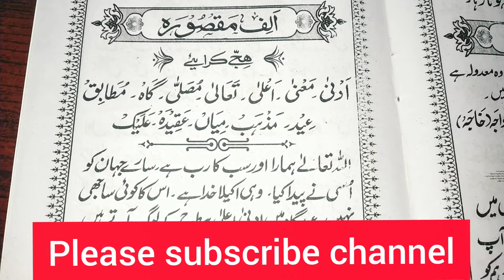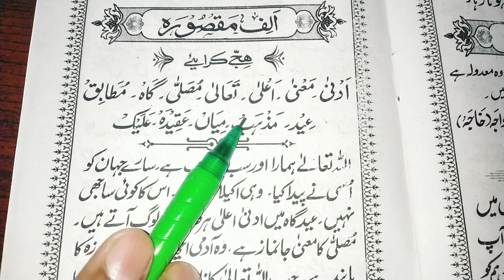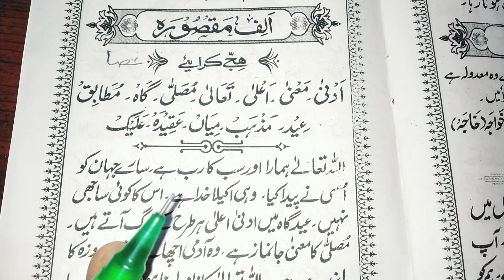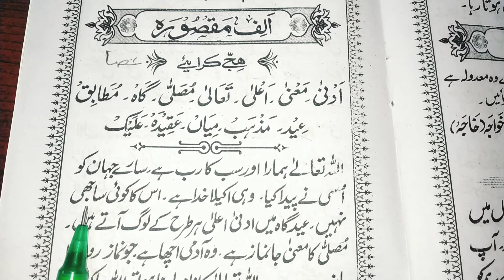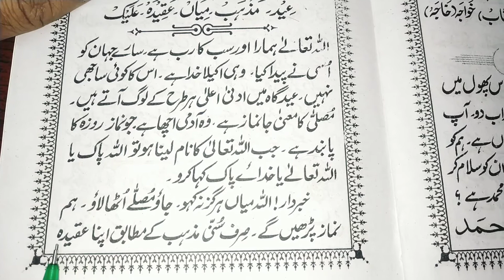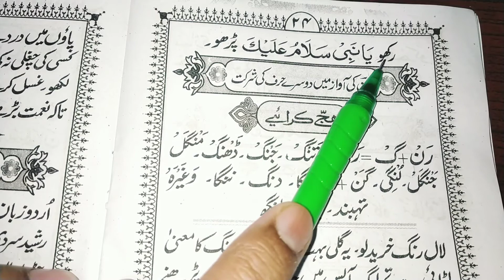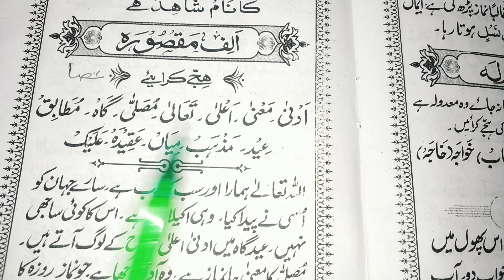Urdu class lesson 28 - learn to read urdu online free - उर्दू पढ़ना सीखे - urdu padhna sikhe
Jazakallaho khaira